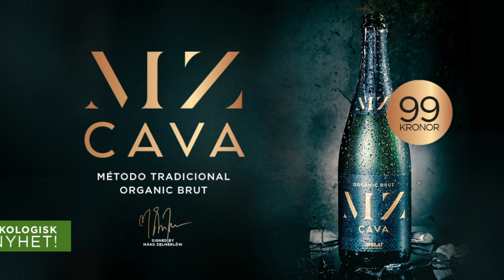Schlagerstudion 2022 - D1 Torsdag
Schlagerstudion från D1 Torsdag 2022